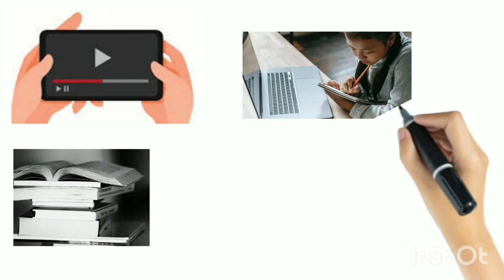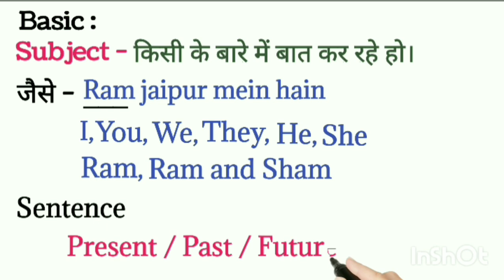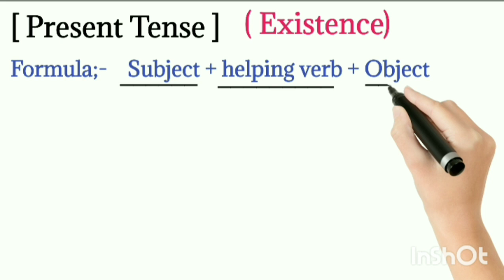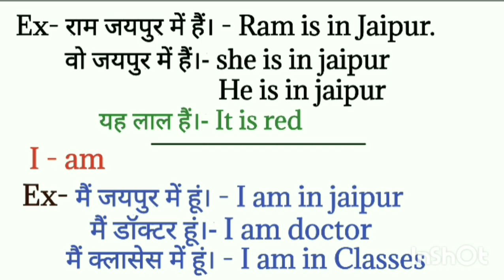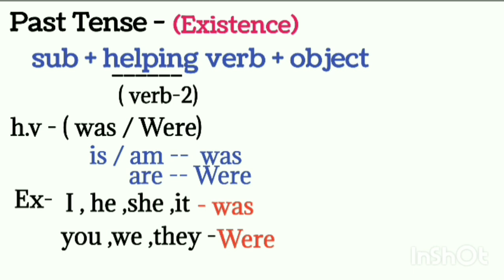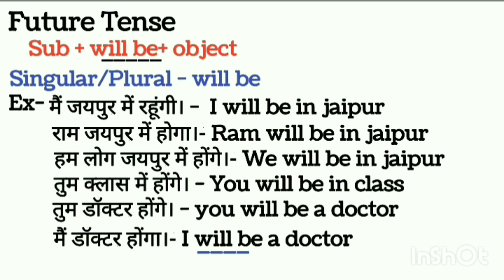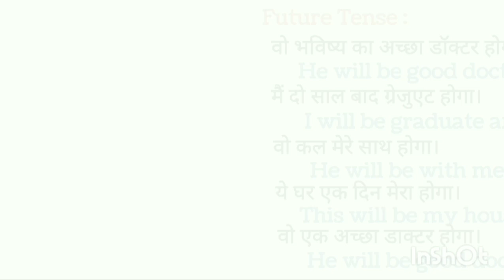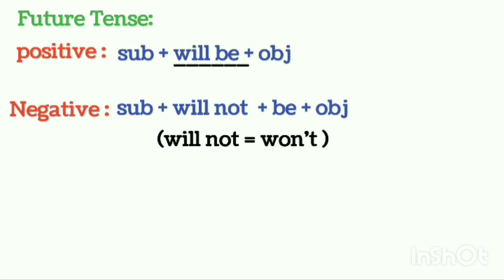English Speaking Course (Day 1) | English बोलना सीखें एकदम ZERO से | English Speaking (Class 1)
In this vedio you'll learn tenses in english grammar
English Speaking Course (Day 1) | English बोलना सीखें एकदम ZERO से | English Speaking (Class 1)| How to speak fluently

Vedio chapter :
00:20 spoken english course class 1 instructions
            english speaking course class 1 rules
            why it becomes important to speak in english
02:17 What is existence in english grammar
            what is existence in english grammar with
             examples and what is meant by existence in
             english grammar/ how do you use existence
             in english in a sentences
03:08  what is subject - singular/plural explain
03:46  Existence present tense examples and
              exercise / past tense examples/ future tense
              present tense/ past tense/ future tense
05:28 Existence present tense formula
            what is subject and helping verb and object
06:07 Existence present tense singular/ plural
08:58 Existence past tense formula and exercises
11:10  existence future tense formula and examples
15:25  All revision
Tips to speak english fluently-👇

1) After learnt our vedios
2) make notes , pdf is given on telegram
3) practice all the sentences
4) make new 100 sentences with ownself on each
     topic  with the help of formula
5) Start speaking without hesitation
6) take challenge to speak in english everyday
7)Start speaking make mistakes and learn from your
      mistakes.
      (keep study ,God bless you)

So if you have any doubt comments in vedios

your quarries:

english course
english course for kids
english speaking course full vedio
Gdicreativeskills
english speaking practice set
how to speak fluently
english conversation
lelts speaking
english speaking shuru se
english grammar quiz
english learning
english conversation practice
daily english
daily english conversation
Angrezi kaise seekhe
 Daily use english sentences
english for kids level -1
teses
tenses in english grammar with
examples
tenses full course
tenses full explanation
tenses full explanation in hindi